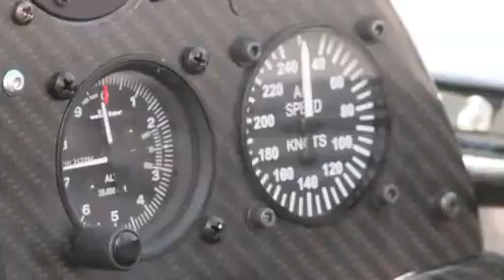Salon aéronautique du Bourget: les derniers préparatifs